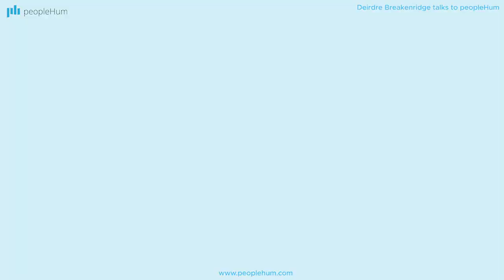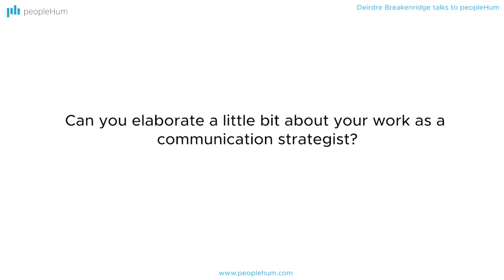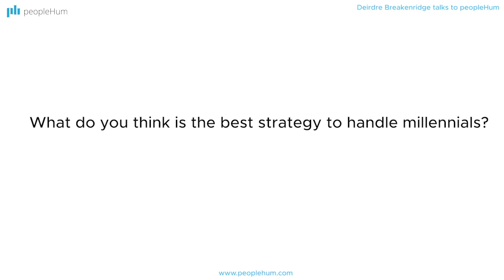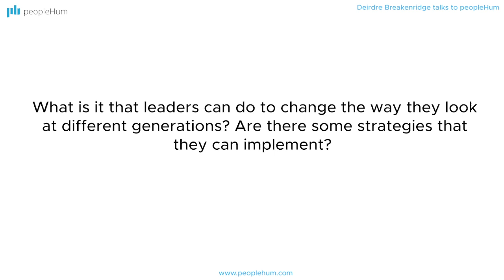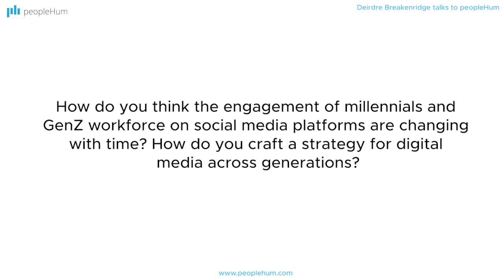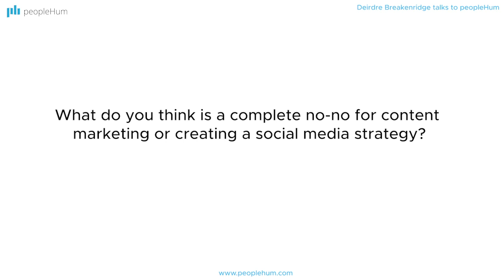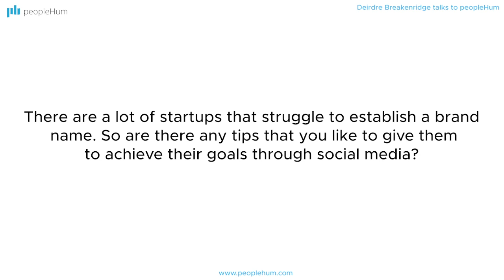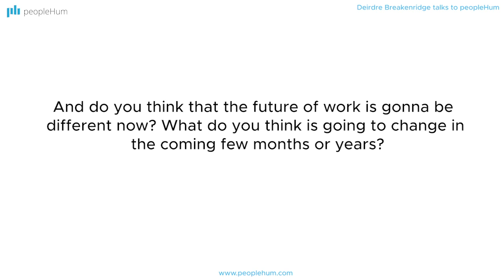Strategic Communication model | Deirdre Breakenridge | peopleHum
Aishwarya Jain talks to Deirdre Breakenridge on how a strategic communication model elevates the modern business.